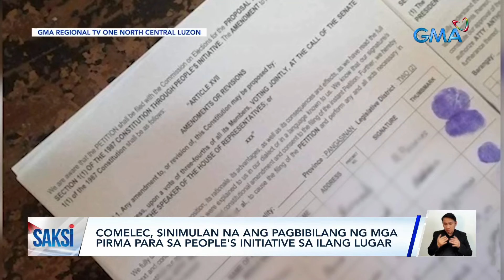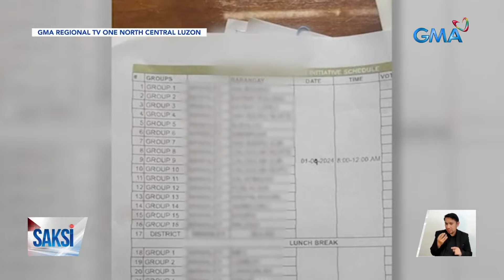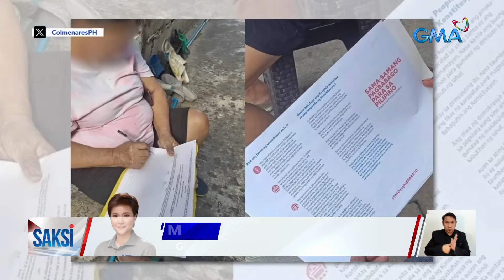COMELEC, sinimulan na ang pagbibilang ng mga pirma para sa people's initiative sa ilang... | Saksi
COMELEC, sinimulan na ang pagbibilang ng mga pirma para sa people's initiative sa ilang lugar

Nagsimula nang magbilang ng mga pirma ang ilang opisina ng Comelec para sa isinusulong na people's initiative.

Pero ayon sa isang retired chief justice may desisyon ang Korte Suprema na angkop lang ang people's initiative sa minor revisions sa konstitusyon.